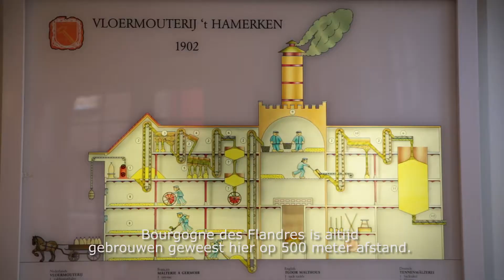Bourgogne des Flandres: de geschiedenis van het pand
Patrick Monnissen, projectmanager van Bourgogne des Flandres vertelt je meer over de geschiedenis van het historische pand en de zoektocht naar sporen uit het verleden.